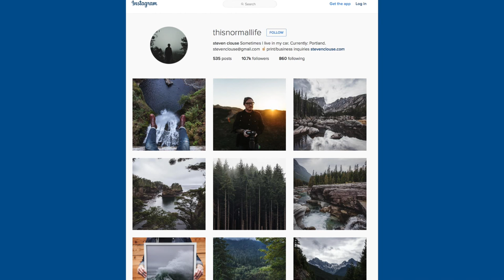Snake Oil Provisions Weekly episode 6 with Ben Neuhaus ("Grown Man Camera")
In episode Six of Snake Oil Provisions Weekly, owner/proprietor Ben Neuhaus interviews kickass photographer Steven Clouse. Snake Oil Provisions Weekly, y'all!

Steven Clouse Instagram: @thisnormallife